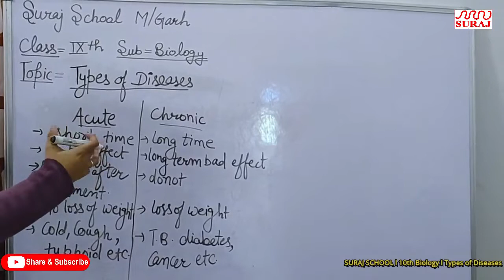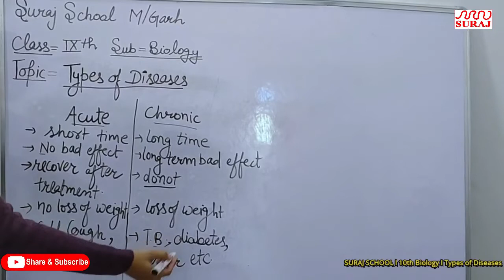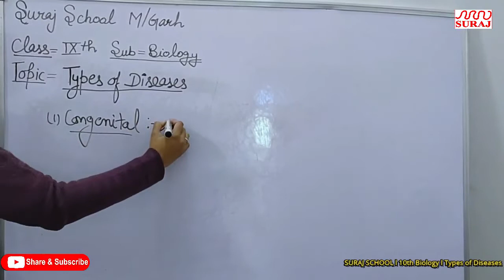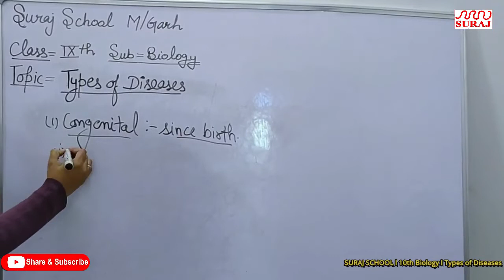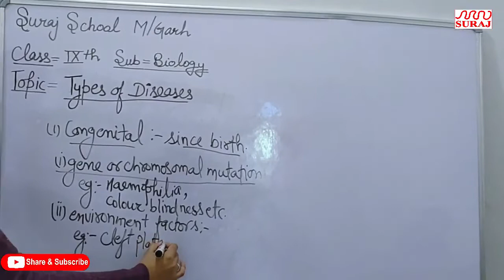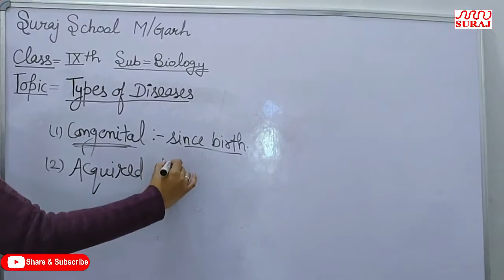SURAJ SCHOOL l 10th Biology l Types of Diseases